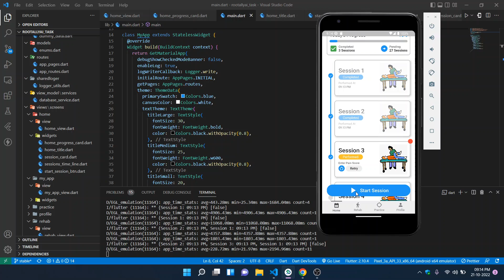Rehab Session Tracker | Flutter | Firebase | Realtime Database | MVVM | GetX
⚠️NOTE 👇 :
If you have any �Questions� or want to request a topic just leave a comment on any of my videos with the hashtag ANDROREALM and I'll see what we can do to answer it.